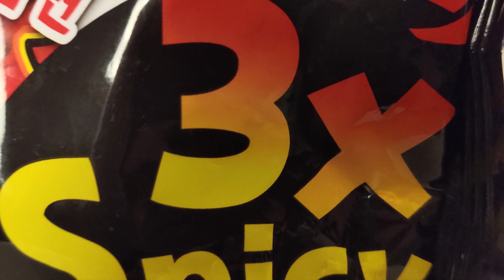O LAMEN MAIS APIMENTADO DO MUNDO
Nós experimentamos o lámen mais apimentado do mundo vindo direto da Coréia! Duvida? O mundo já tinha experimentado o lámen apimentado, depois veio o 2x mais apimentado… e agora, nós trouxemos para vocês o 3X MAIS APIMENTADO! Será que conseguimos comer tudo?

Instagram: @marcelo_carpenttiere / @priscavalcanti / @nodosoutrosecerveja